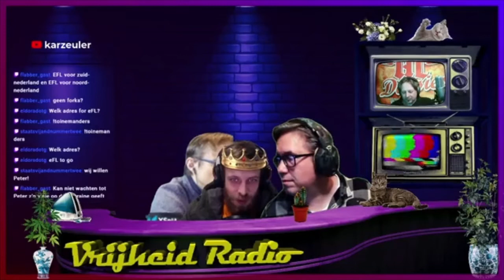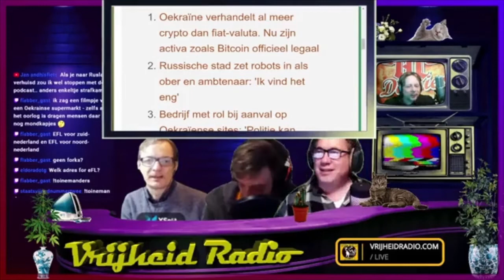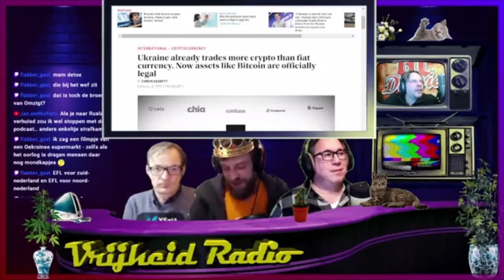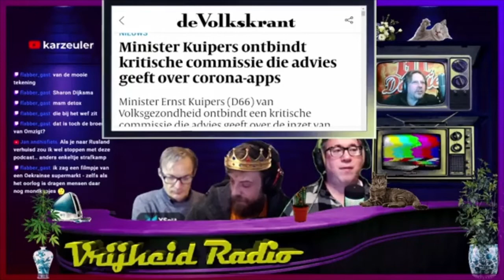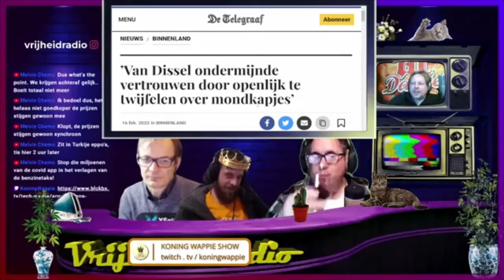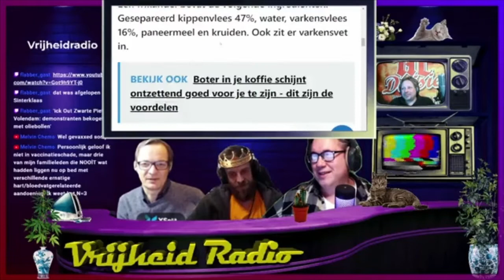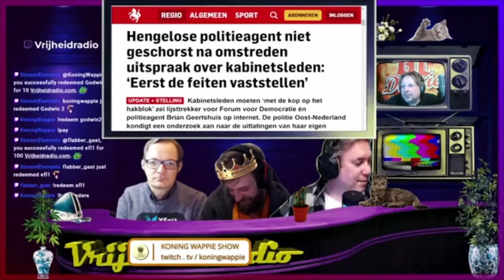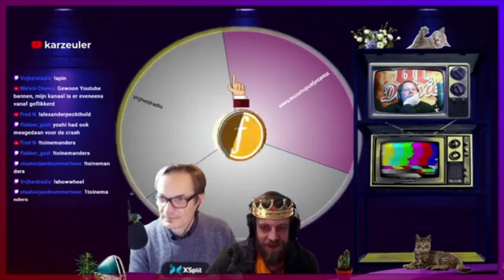Vrijheidradio S10E08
De vrije, ongecensureerde, ongereguleerde en ongesubsidieerde livestream van Vrijheidradio.com